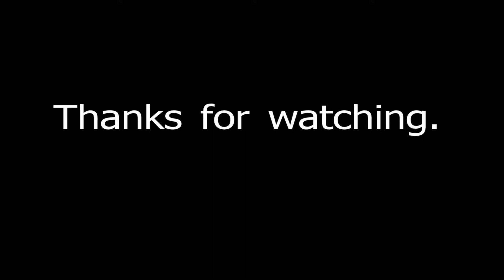Sainte Devote Chapel, Monaco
Video of the pretty Sainte Devote Chapel in Monaco - which gives it's name to the famous corner on the F1 circuit